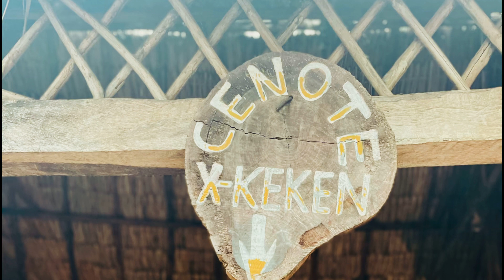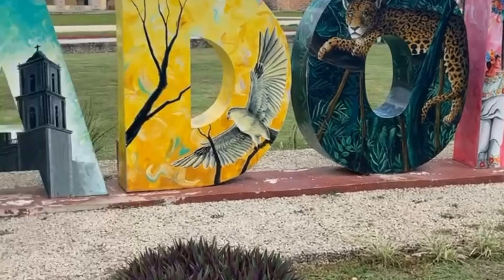Mexico 2021 I Valladolid, Mexico I Cenote Ikeken I Katrina Julia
Cenote Ikeken in Valladolid, Mexico
All in One Lifestyle brand
FIT Life Creation : Health, Wealth, Business
Online & Live

Blog I Show I Freebies I Courses I Retreats I
Influencers I Brands I Fundraisers

Wellness, Transformation, Faith, Business, & Travel

Create in Our Community
FIT Life Creation
Lifestyle Brand
Health + Wealth + Biz
Tips + Tools + Tech Included

Blog & Show
Freebies Library
Online Courses
Workshops & Retreats
Management
Fundraisers
Brands

About Katrina Julia//
I’m obsessed with creation, transformation & inspiration. I share all things faith, health, wealth, business, & travel. I love wellness, online marketing, entrepreneurship. I was conceived in Bulgaria and born in Poland. I have traveled to over 25 countries.

I am a multi-passionate entrepreneur, athlete, speaker, and author (in case you couldn't tell yet! LOL).

I am a proud member of Herbalife Nutrition. I am an MBA, CPA, CFE (and some other things LOL!). I have served in over 7 industries and generated results up to 8+ figures in a year!

I host retreats as well. I am the creator & CEO of FIT Life Creation - all in 1 lifestyle brand with health, wealth, & biz. We include experiences online & live, influencers & fundraisers.

I have walked from fear to faith, self hate to love, devaluing to purity, corporate to calling, and bondage to freedom and continue to!